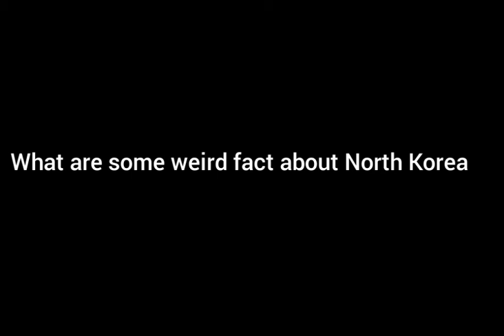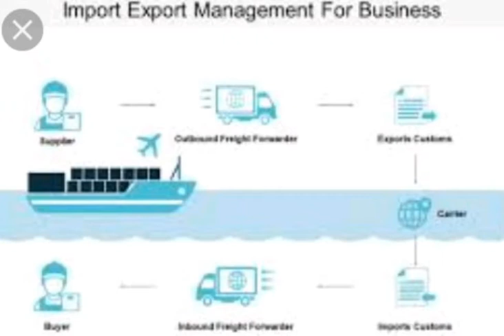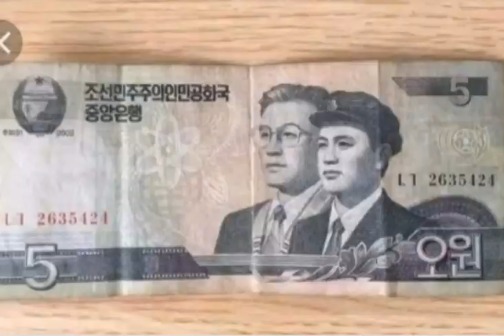Fact about North Korea.north korea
this video is about amazing things that happened in north korea,by the government to the citizens.watch out.